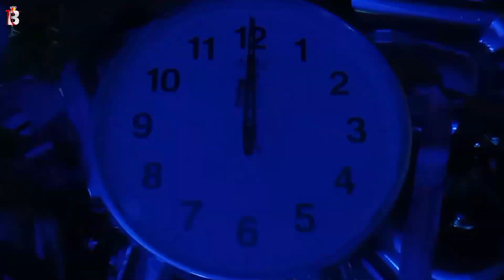Sarita Happy Birthday - Birthday Video Song | Birthday Songs With Names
Happy Birthday Sarita from Billion best Wishes. May this year bring you endless joy, success, and unforgettable moments. Here's to achieving all your dreams and making every wish come true. Have an amazing day filled with love and laughter! 🎂✨
Singer: Panjery